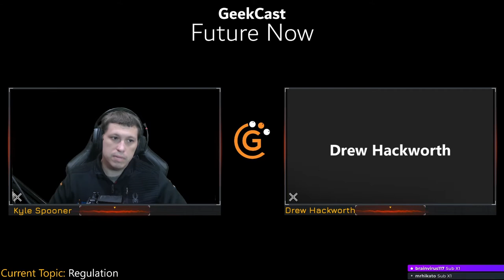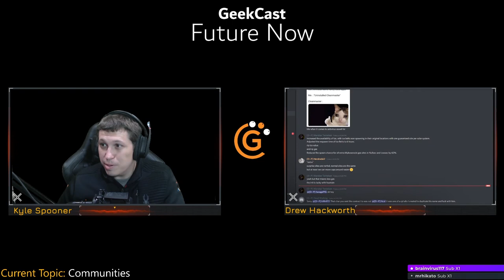GeekCast: FutureNow with Drew Hackworth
Kyle and Drew discuss regulation in the Managed Service Provider (MSP) space, along with the future of automation, how to adapt to new skillsets and the need for community.